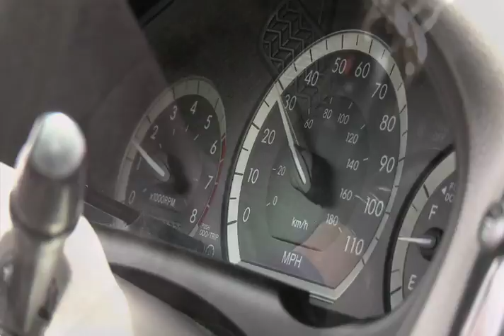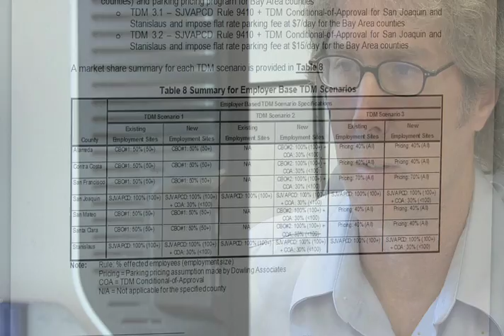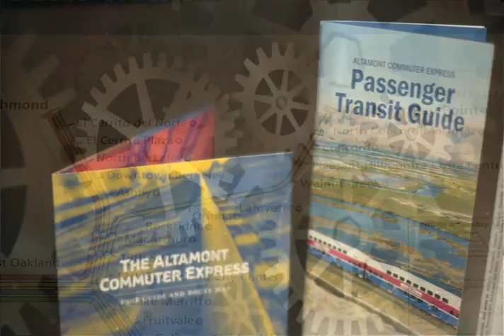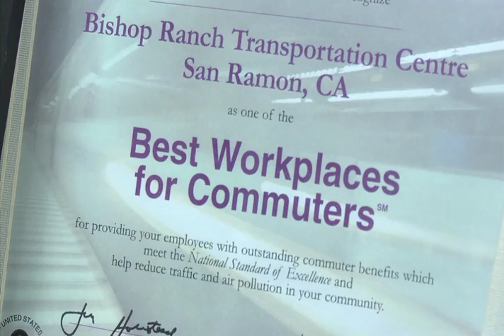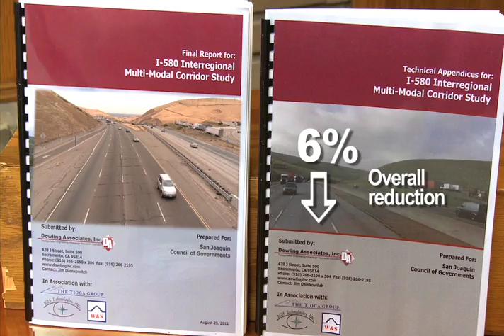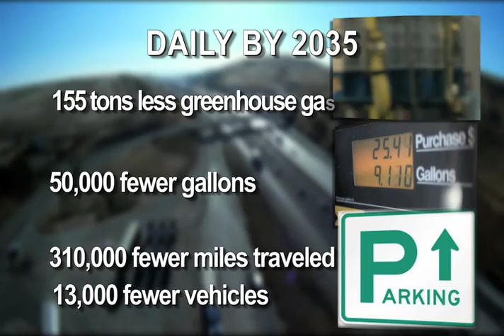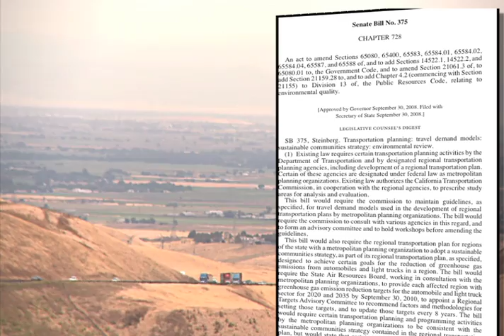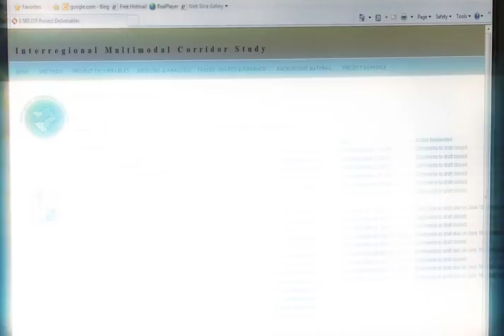I-580 Corridor, The Region's Lifeline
Transportation demand management strategies go a long way toward alleviating congestion on I-580 corridor.